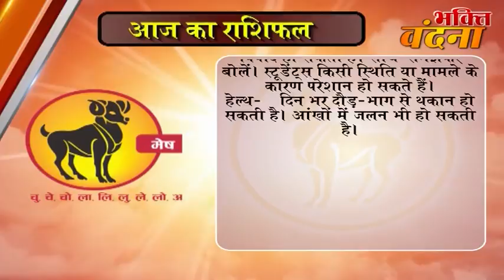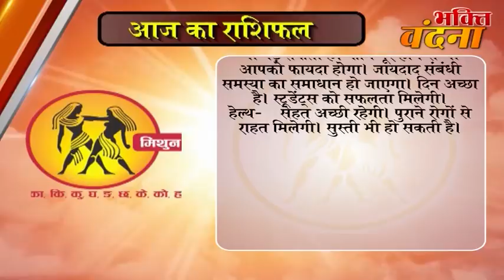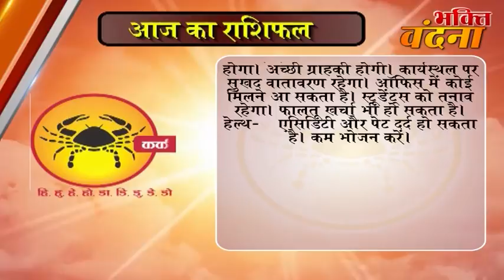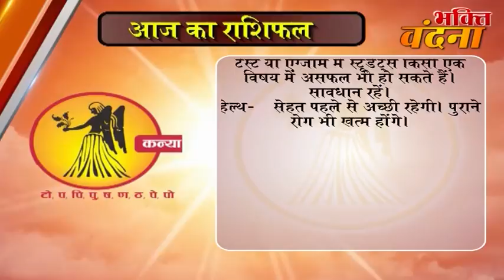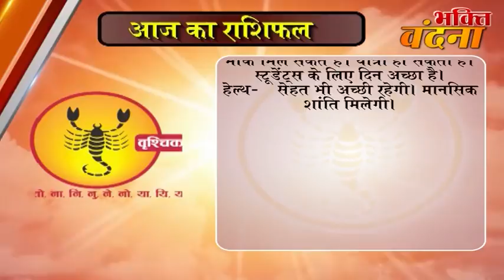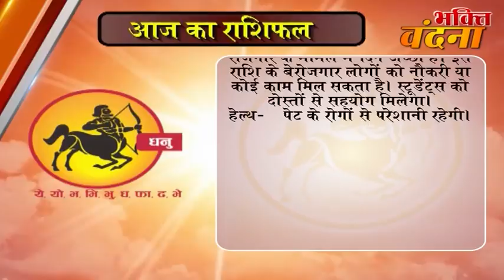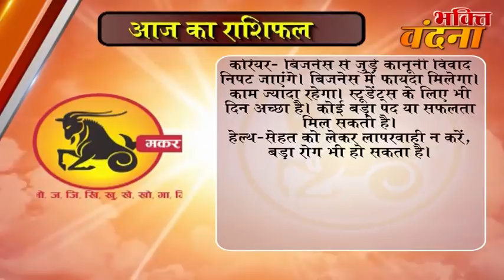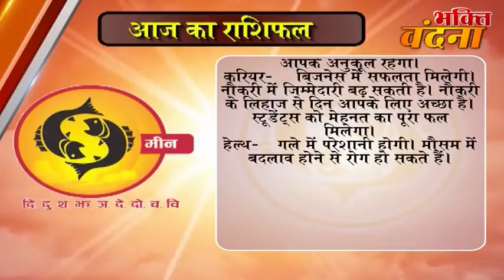Aaj ka Rashifal 06 October 2017, Daily rashifal, Danik rashifal ,आज का राशिफल ,दैनिक राशिफल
dainik rashi
rashifal bhavishye
today rashifal
horoscope 2017
jyotish upay
rashifal daily
rashifal 2017

mesh
asardar upay
asardar totke
chamatkari samadhan
astrology today